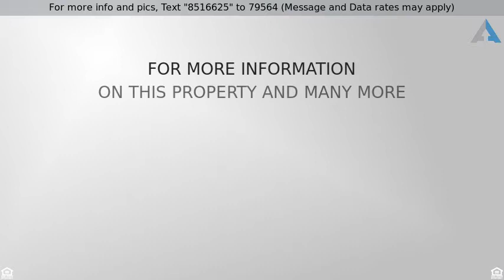Priced at $94,900 - 897 Barclay Ave, Salem, OH 44460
Absolutely Adorable Ranch near Centennial Park in

Absolutely Adorable Ranch near Centennial Park in Salem.  This CLEAN and WELL MAINTAINED Ranch home offers 3 bedrooms with Hardwood Floors, Updated Kitchen and Bath.  The Living room is large and has hardwood floors under the carpet. A small dining room is adjacent to the Kitchen.  The basement offers a finished,  laundry room and another bath. There is a small patio outside the back of the home and a 2 car Detached Garage.